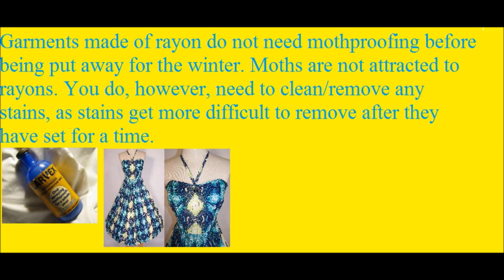Daily Household Hints to Help Inside the Home Nov 7, 2013